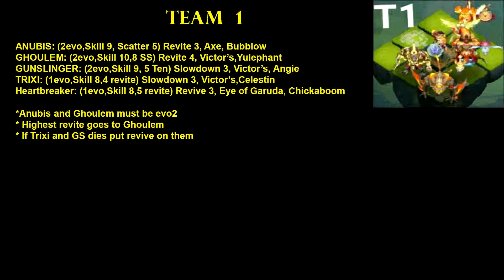Farming Lava 4 F2P, No artica, 3 GS! Castle Clash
hi guys, in this video I'm going to show you my f2p setup for lava 4.